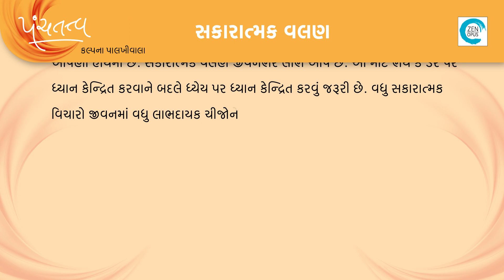81 Sakaratmak Valan